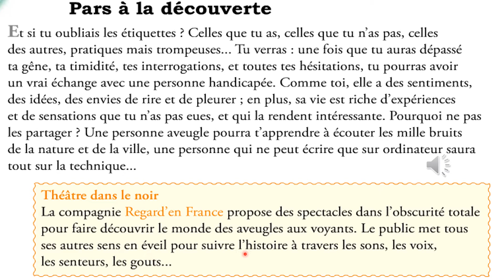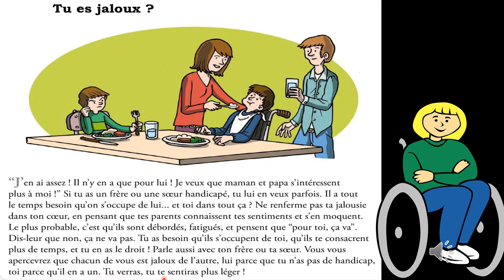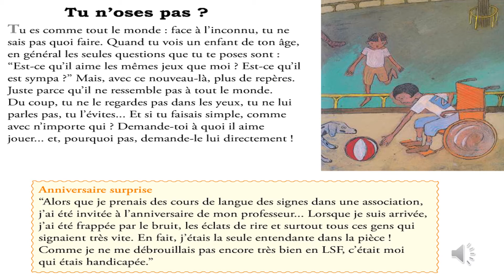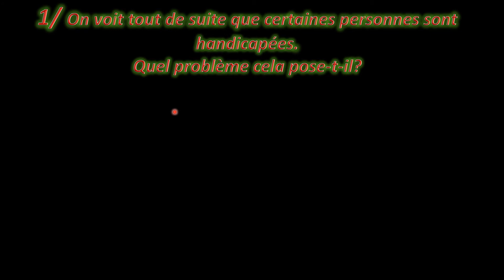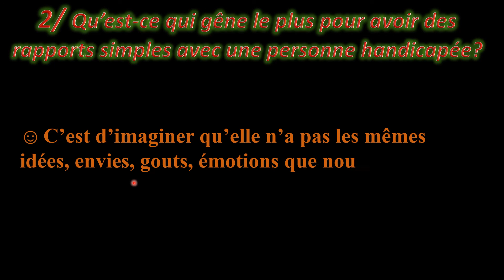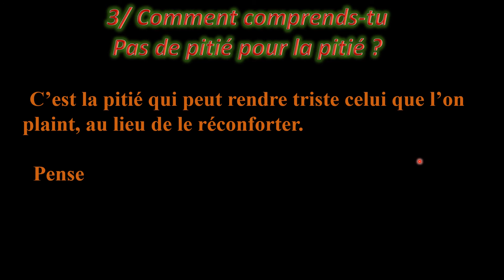Pars à la découverte